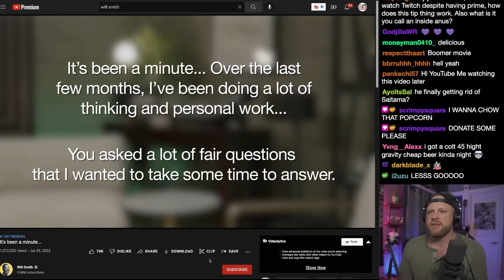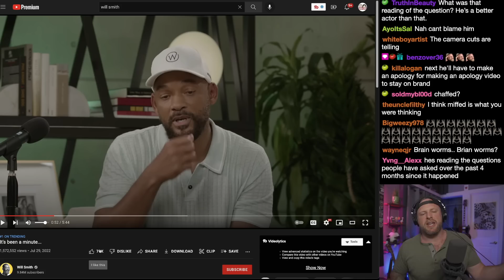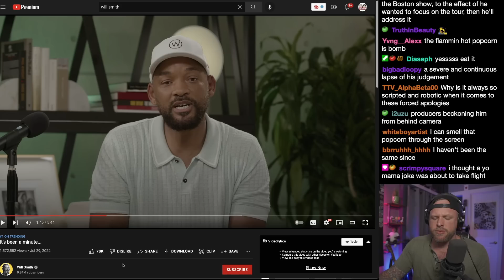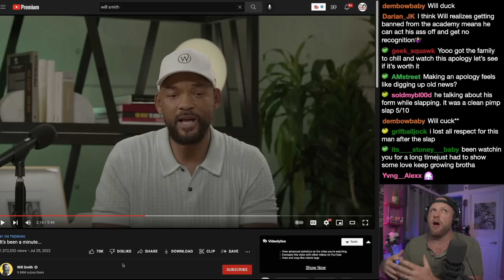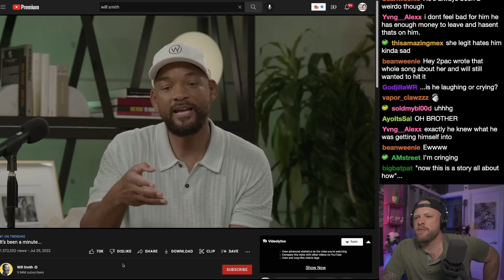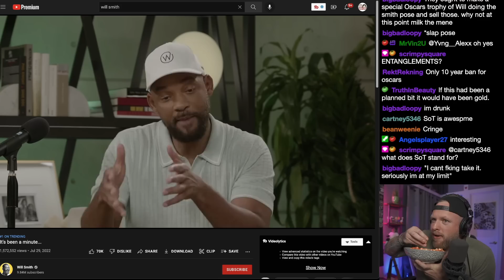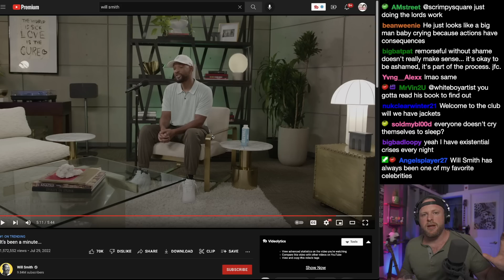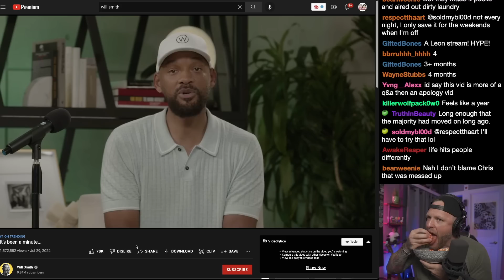Will Smith's Redemption Tour Begins Now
The will smith "It's been a minute..." apology video is another classic to add to the hall of fame of youtuber apology videos.
Watch this with some of you guys last night for the first time while enjoying some popcorn and tequila. No regrets.